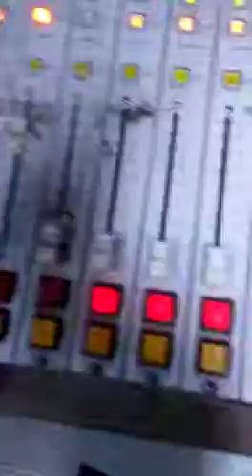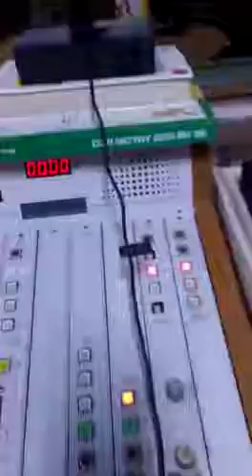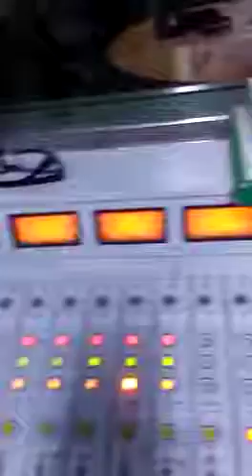Jamaican Al Greenz ft General Ploug Let’s Go Dancing Live On Roots Fm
Reaggae culture live music Jamaican al Greenz roots fm